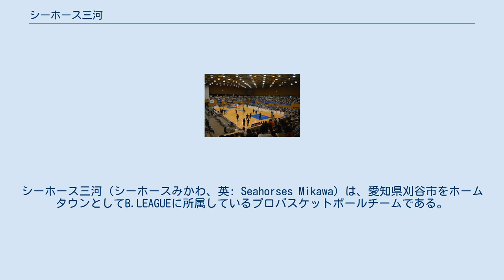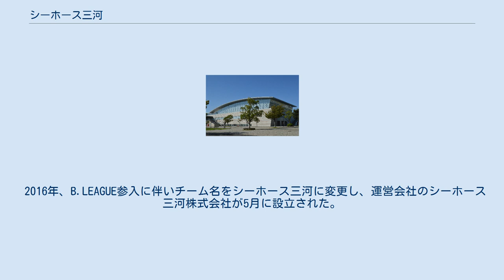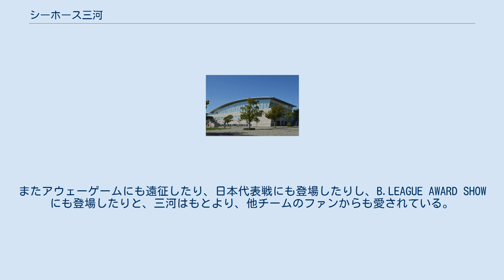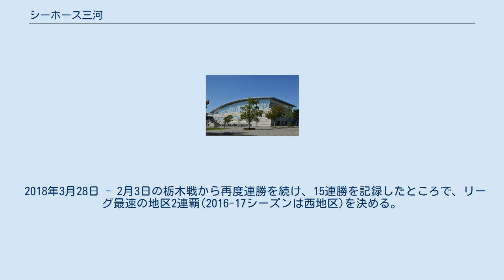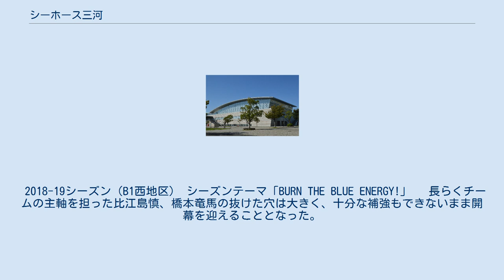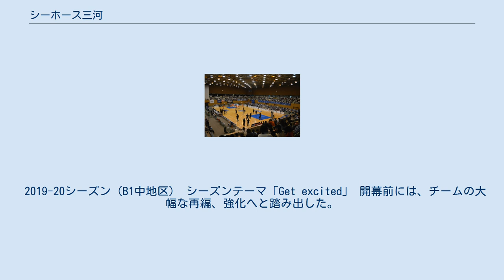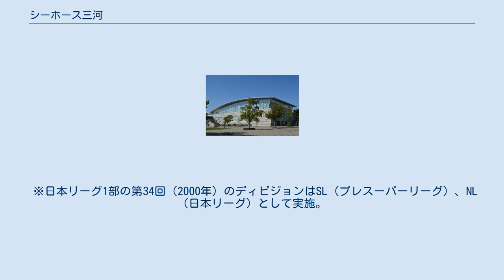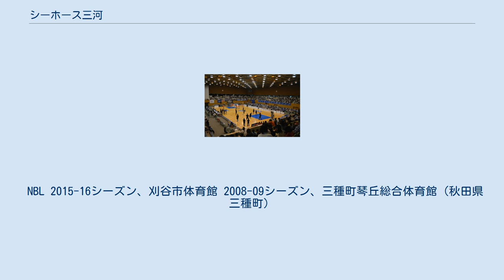シーホース三河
シーホース三河（シーホースみかわ、英: Seahorses Mikawa）は、愛知県刈谷市をホームタウンとしてB.LEAGUEに所属しているプロバスケットボールチームである。
 母体はアイシン精機（現:アイシン）バスケットボール部で、チーム名の「シーホース」はタツノオトシゴの英名から付けられた。
さらに「タツ」=「竜」は地元の愛知県の岡崎市にある岡崎城の別名が「龍城」であることや、加えてアイシン精機の豊田稔名誉相談役が1916年の辰年生まれだったことにも由来する。
 21世紀に入ると、他のチームを解雇されたり廃部により所属先を失った選手をプロ契約として多く受け入れ、黄金時代を築き上げ現在に至っている。
その姿はノンフィクション作品『ファイブ』の題材にもなった。
当時の選手の多くは引退して世代交代が進んでいるが、その後も選手のほとんどがプロ契約を結んでいた。
だが世界金融危機の影響を受け日本人プロ契約を廃止、社員選手も再び増加、プロ契約を希望する選手の移籍も相次いだ。
2012年オフ、新卒の橋本竜馬がプロ契約を結び、チームとしては久々のプロ選手となった。
全国タイトルはアイシン時代に計21回の実績を誇っている。
 2016年、B.LEAGUE参入に伴いチーム名をシーホース三河に変更し、運営会社のシーホース三河株式会社が5月に設立された。
 メインカラー シーホース三河の選手・スタッフ、ファンの全員を含めた「シーホース三河」全体を表現。
 古来三河地方の名称であった「青見」「碧海」に由来する。
また、誠意・スポーツマンシップを表し、チームを勝利に導く応援カラーとしている。
 シーホース三河の選手・ヘッドコーチ、スタッフを表すカラー。
チームの「強さ」を、全ての色を含むことができる「黒」を使って表現する。
また「黒」は「三河武士」が纏った鎧の色でもあり、伝統と強さを表現する。
 サブカラー 勝利を表わすゴールド。
 シーホース三河が共に目指す「勝利」「栄光」の色を表す。
 潔いスポーツマンシップの心を「白」で表す。
 公式マスコット 背番号は『100』。
ダンスを趣味としている。
 契約マスコット 2017-18シーズンから公式風マスコットとして登場し、他チームの選手やマスコットとも交流をもち、ホームゲームではハーフタイムにトランポリンダンクを行い、過去にはハーフコートからの背面シュートやアリウープシュートを成功させている。
挙句にはホームゲームスポンサーまでも務める。
またアウェーゲームにも遠征したり、日本代表戦にも登場したりし、B.LEAGUE AWARD SHOWにも登場したりと、三河はもとより、他チームのファンからも愛されている。
同シーズン終了後にはチームと契約し、契約マスコット(付きマスコット)となる。
 Super★girls メインホームアリーナは、刈谷市総合運動公園内にあるウイングアリーナ刈谷。
その他Bリーグになってからは、サブホームアリーナとして豊田市に所在するスカイホール豊田(豊田総合体育館)を、年間2～4試合ほど使用している。
 2019年11月、チーム専用アリーナを愛知県安城市に建設すると発表。
竣工は2022年を目標としている。
 2016-17シーズン（B1西地区） シーズンテーマ「THE BEGINNING OF BLUE LEGEND」 Bリーグ西地区優勝。
これは、Bリーグ発足後他地区も含めて、最初となる地区優勝である。
チャンピオンシップのクォーターファイナルでは、琉球と対戦。
2戦連族で連勝し、セミファイナル進出を確定。
チャンピオンシップでは栃木と対戦。
アウェイの中、第1戦は落とすものの、第2戦は勝利。
第3戦までもつれる展開となった。
第3戦では一時優位に立つものの、終盤に追いつかれそのまま逆転。
チャンピオンシップで敗退することとなった。
 2017-18シーズン（B1中地区） シーズンテーマ「RAISE THE BLUE PRIDE」 初戦の栃木戦を落とすも、2戦目から連勝を続け、11月19日横浜戦でBリーグ記録になる16連勝達成。
 2018年3月28日 - 2月3日の栃木戦から再度連勝を続け、15連勝を記録したところで、リーグ最速の地区2連覇(2016-17シーズンは西地区)を決める。
4月1日には、17連勝を達成し、シーズン序盤に記録した連勝記録を更新した。
5月2日、名古屋に勝利し、同日行われた川崎が千葉に敗れたため、リーグ...